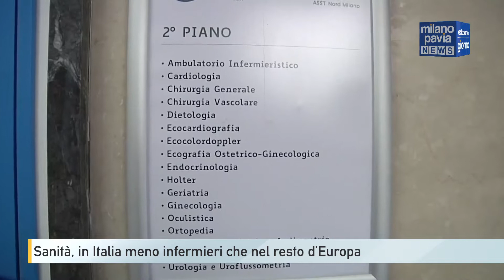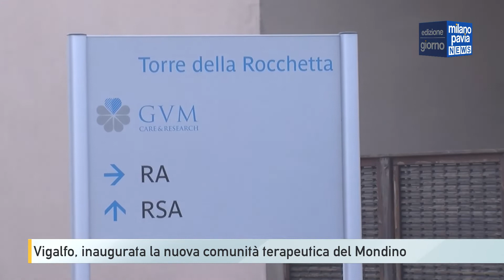Milano Pavia News - GIORNO - 18 ottobre 2022